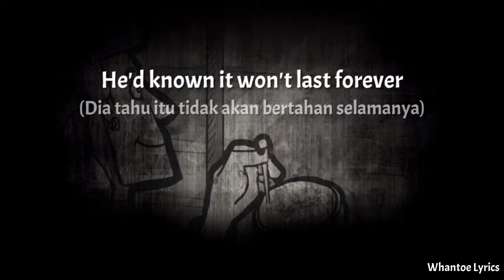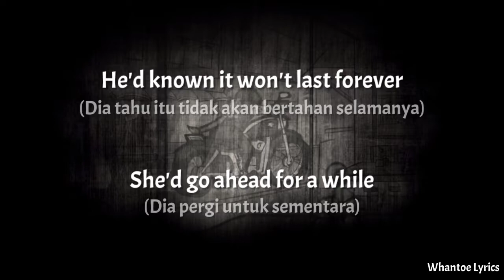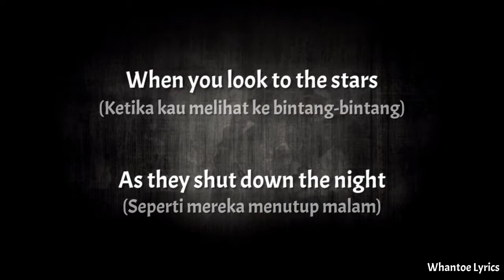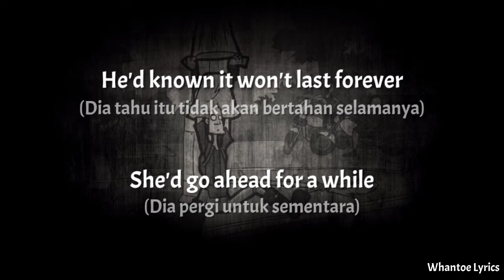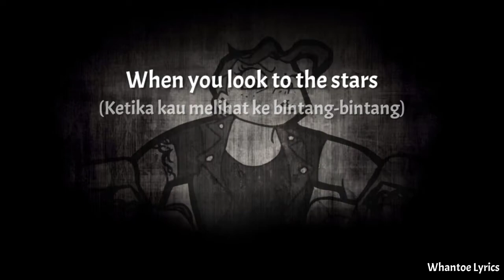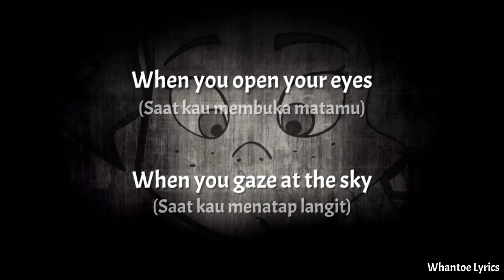The Story Ain't Over - Avantasia (Lirik+Terjemahan Indonesia)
Song              : The Story Ain't Over

Artis               : Avantasia ft. Bob Catley, Amanda Somerville

Album            : Lost In Space

Background  : My Metal Family

Tags